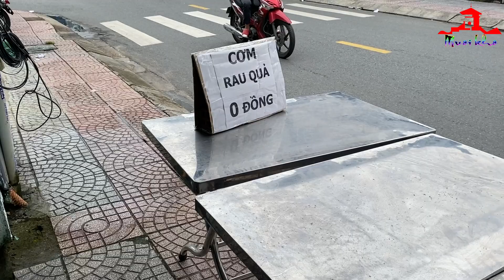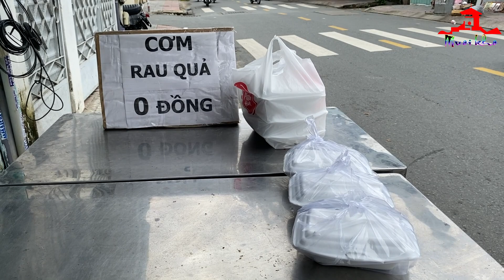Cụ Già Còng Lưng Nấu 200 Suất Cơm Miễn Phí Giữa Đại Dịch Sài Gòn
Đó là ông bà cụ tên My (70 tuổi, gốc Cần Thơ), mỗi ngày, hai ông bà cụ dậy từ 3 giờ sáng đểu nấu cơm chay, sau đó phát cho những người có hoàn cảnh khó khăn.

Việc duy trì bếp cơm là một phần nhờ mạnh thường quân giúp đỡ về gạo và rau củ quả.

Bếp cơm bà cụ nằm tại số 207 Nguyễn Văn Đậu, quận Bình Thạnh, TP.HCM.
Đây là bếp cơm từ thiện do hai cụ bà lớn tuổi làm, thật sự xúc động. Bếp cơm hiện đang thiếu một số vật tư, nếu mọi người có điều kiện thì xin giúp đỡ hai cụ duy trì bếp cơm để giúp đỡ mọi người.

👉 Số tài khoản: TRAN VAN AN, 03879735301, Ngân hàng TP Bank, TP.HCM (Vui lòng ghi rõ Họ Tên Người Ủng Hộ và Hoàn Cảnh Cần Giúp Đỡ)
@ Bản quyền thuộc về Mười Khó TV
@ Copyright by Mười Khó TV
☞ Do Not Reup - Nghiêm cấm sao chép dưới mọi hình thức.